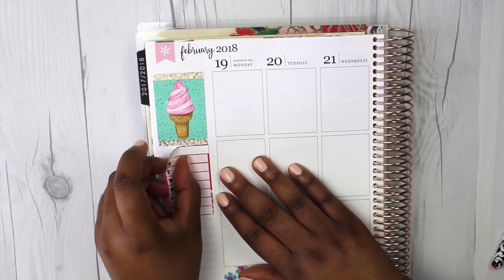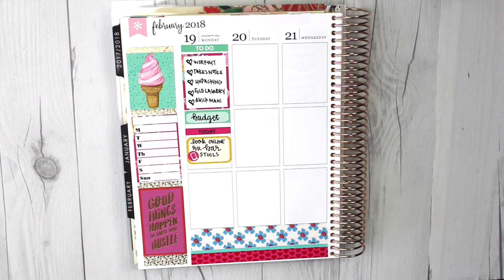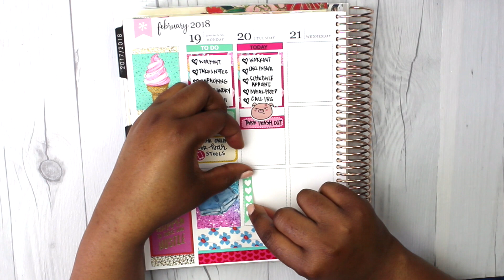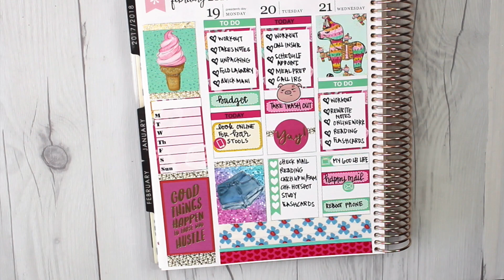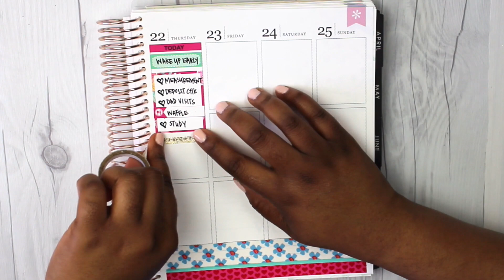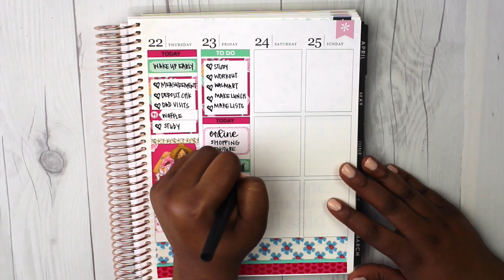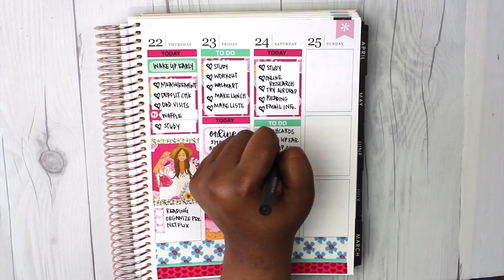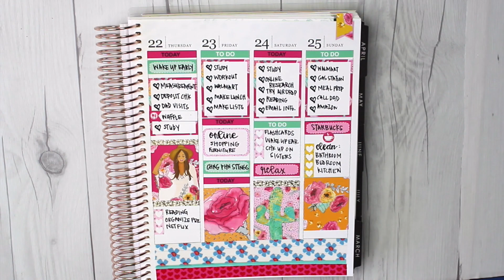Plan with Me- Sugary Gal Shop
Sugary Gal Shop

I love the Sugary Gal Shop but at the time of this posting this shop is on a short break. I will include the link of the actual shop so you can check it out at your own leisure. This shop not only using quality sticker paper and inks but it also includes a variety of skin tones for their functional stickers.

   ***Functional Stickers***
*Ikone Shop*

Assorted Pig Stickers

? Did you see my last video?

?You might be curious?

Pen used: Papermate Flair Pen Black

Nail Polish: Butter London Twee